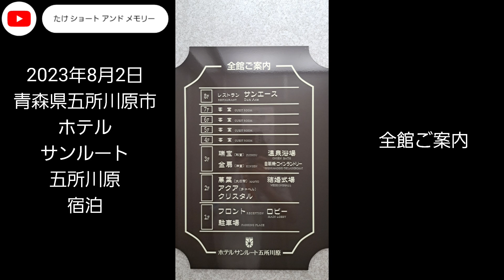ホテルサンルート五所川原 宿泊 画像＋BGM